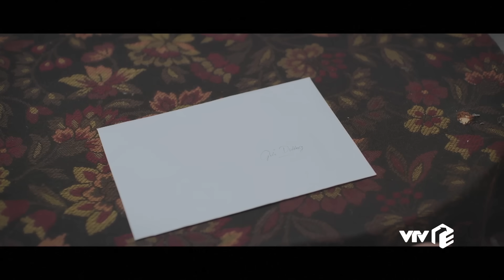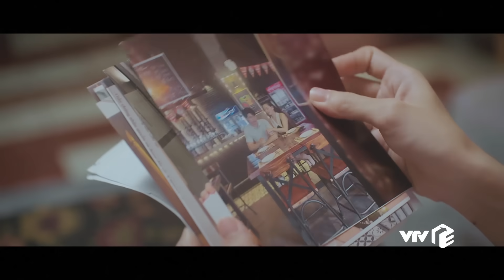TRỰC TIẾP VTV3 | Full tập 6 - Chúng ta của 8 năm sau